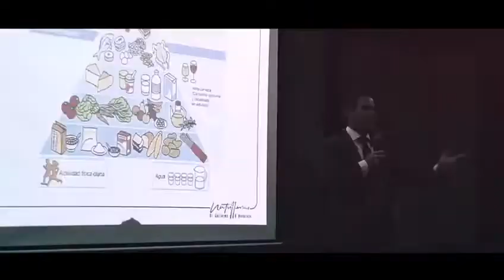Conferencia Tu Ultima Dieta